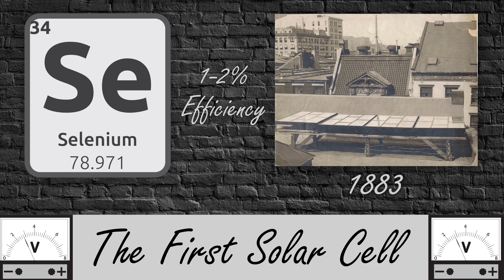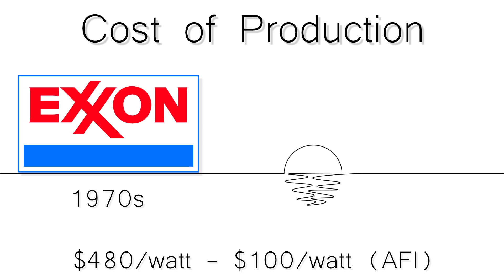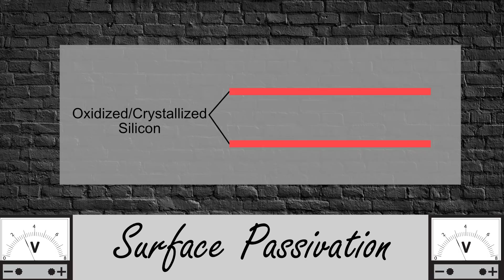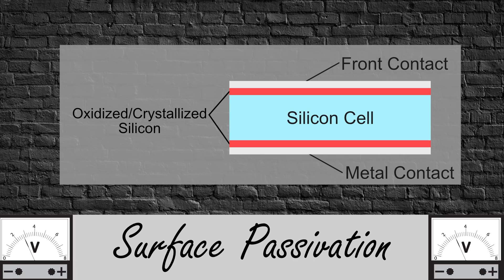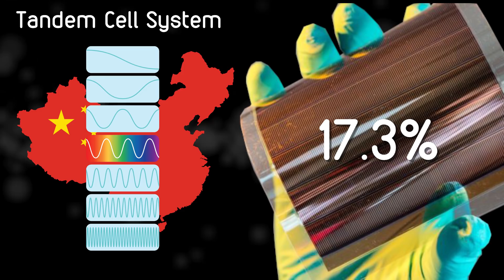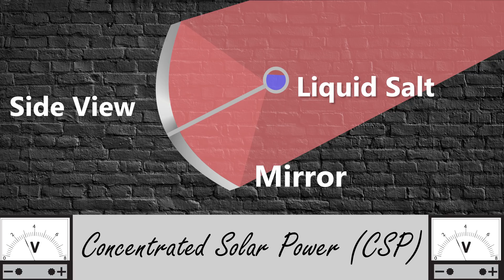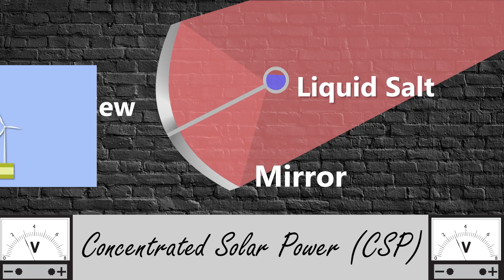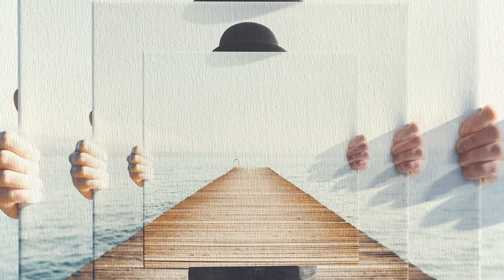The Future of Energy || Episode 1 -- Solar Power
Hello, welcome to NeoScribe.

There’s an energy source so powerful that it can potentially provide more energy in just one hour than the ENTIRE human civilization uses in a year.
And that energy source has a virtually unlimited supply, lasting for BILLIONS of years.
We’re talking about the Sun, and it’s going to be a major part of how we power modern life in the future.
So, welcome to the first video of a new series that aims to explore the future of energy, beginning with Solar Power. (Dramatic Music Moment)

Harnessing the power of the sun starts with the Photoelectric effect principle, which was first observed by Heinrich Hertz in 1887.
The photoelectric effect is the phenomenon that occurs when light strikes certain materials, releasing a current of electrons.
And that is fundamentally how solar or photovoltaic cells work.
But the challenge that scientists have faced over the years has been improving the efficiency of energy harnessed from given amount sunlight.
You see, when light strikes PV cells, most of the energy is lost by reflection or as heat.
Take the first solar cell, created by Charles Fritts in 1883.
It was made out of Selenium with a thin coating of gold and only converted between 1-2% of the sun’s energy.
It wasn’t until the 1950’s that scientists at Bell Labs discovered that Silicon was more effective than Selenium.

And this allowed for PV cells with 6% efficiency.
But the cost of production at the time made them only practical for special uses such as on Spacecraft.
From here, scientists were ready to face the 2nd challenge of lowering the cost of production.
And this surprisingly brings us to the Exxon Corporation which funded research in the 1970s that led to PV cells being made from cheaper materials.
This dropped the price of PV cells from $480 per watt all the way to almost $100 per watt adjusted for inflation.
Today, most modern silicon solar panels are either monocrystalline or polycrystalline.
Monocrystalline PV cells are recognized by its dark color and trimmed corners.
Each cell is a thin slice of a long cylinder of silicon.
Then polycrystalline have a blueish color and are made out of molten silicon poured into very thin films.
The top commercial PV cells today have efficiencies of around 20%.
On top of that, the cost per watt is expected to drop to just 22 cents by 2022!
With the high efficiencies and low production costs, is Solar Power is now the fastest growing energy source, making up two-thirds of net new capacity globally.
Global photovoltaic power capacity broke 1 GW for the first time in the year 2000.
Today global PV power capacity is well over 500 GW accounting for around 1% of the world’s electricity generation.
And according to a recent report out of Norway, the solar electricity generation will grow 65 times by 2050.
There’s so much room for usage to grow as well as so much room for the technology to improve.
Back in November, the Institute for Solar Energy Research in Hamelin, Germany developed a solar cell with an efficiency of 26.1%.
This was achieved using Surface Passivation.
The technique involves two thin layers of oxidized and crystallized silicon called passivating contacts, that are sandwiched between the solar cell and its metal contact.
The contacts add efficiency by healing broken atomic bonds on the silicon surface along with preventing electric charges from being trapped in the system.